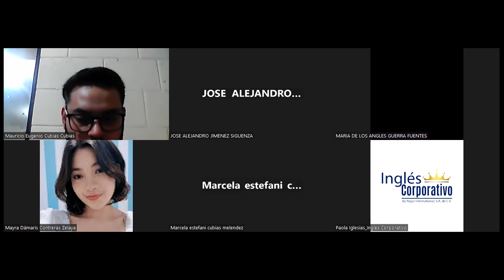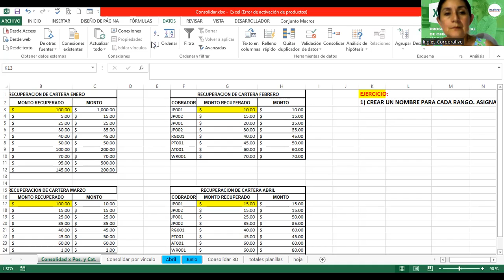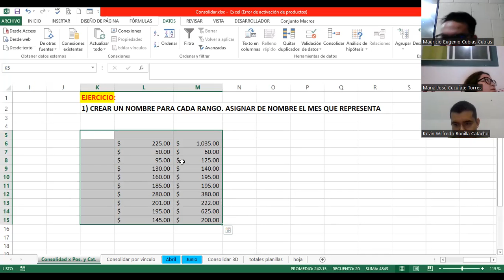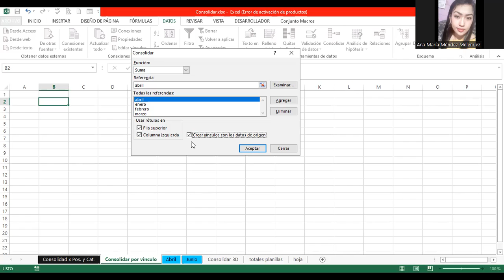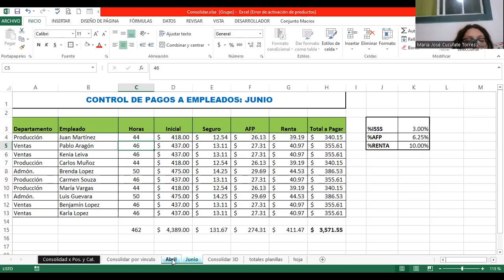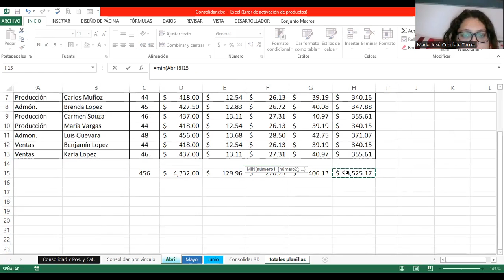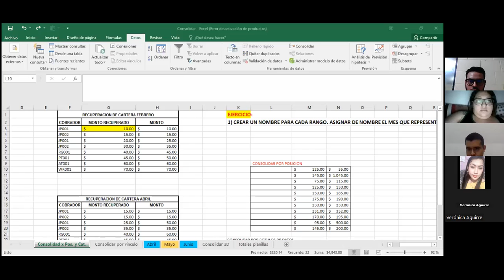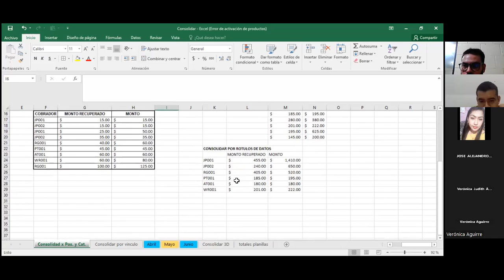Sesión12-20-07-2023-EXI-02-8-9-PM-07-23 Alvarado-Consolidar Datos